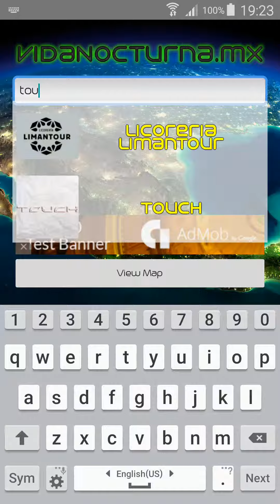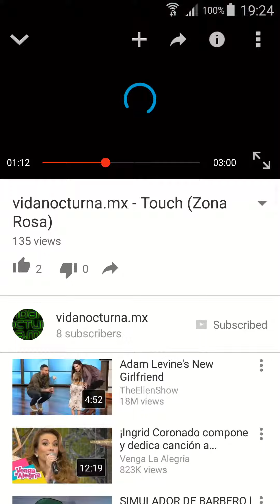vidanocturna.mx - Demo english